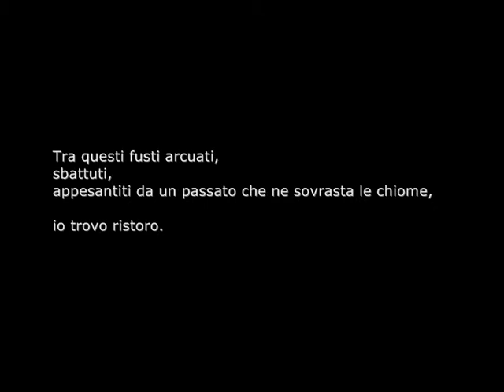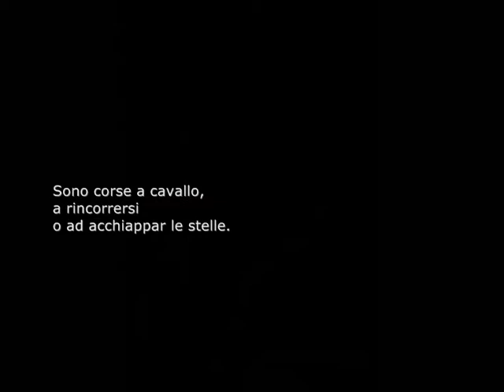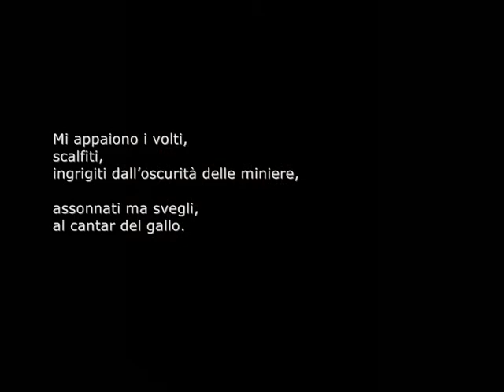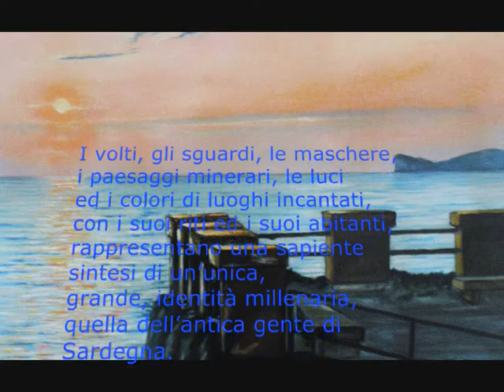La mia Sardegna . Cici Peis (Aut. Simone Concas)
tratto dalla Rassegna "La Mia Sardegna" di Cici Peis.
Poesia di Andrea Peis; due Pensieri di Emanuela Torri ed Enrico Daga; canzone di testo di Piero Marras; video realizzato da Simone Concas.